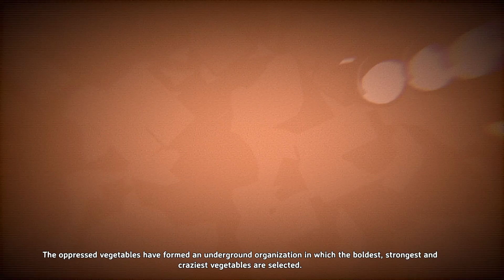Going To War As A Veggie !!! Kamikaze Veggies Ep. 1 | Mrs. Z1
A stealth adventure game with an absurd-driven story and third-person perspective for a single-player or co-op. Complete secret war missions, solve the showy puzzles, and save the veggies world!

Mrs. Z1
Ward, AR 72176

Interested in what I use? I use Z1 Gaming's stuff... Check out his kit